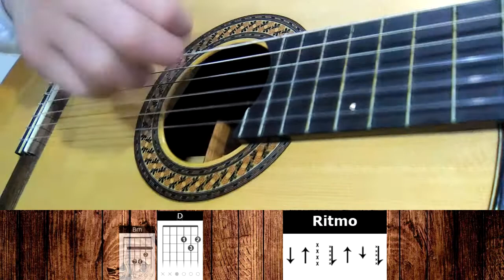ELA E ELA - Zé Neto e Cristiano (COMO TOCAR)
Aprenda a tocar a música "ELA E ELA" da dupla Zé Neto e Cristiano no violão com a cifra e os diagramas dos acordes e do ritmo da mão direita.